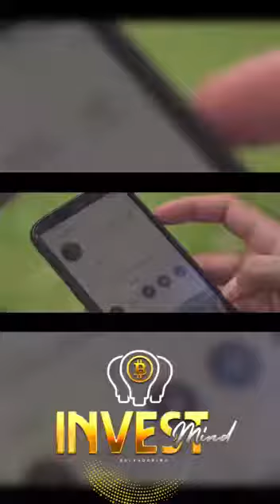InvestMind 2.0 DDCorporation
Evento realizado ao dia 03 de Novembro no Oratório SPA Eco Resort em Ilha de Maré.